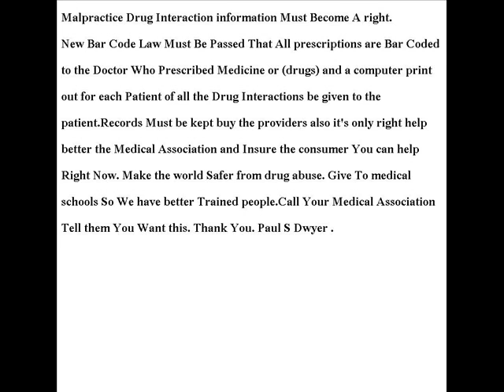Drug Interaction Abuse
New Ideas By Paul Saint Vincent Dwyer Medical law,Never events, Medical Malpractice,Medical malpractice,Health law, Healthcare law,Tort law,Healthcare quality,Medicare Fraud My Blogs

WEDNESDAY, MAY 9, 2012 Lack Of Food Knowledge That Are Good For You And Traveling With Out Them Everyday Number One Health Problem in The World And of All Time That Leads To The Spread of Disease And Health Risk of Most People In The World People Today And of All Time People May Be Right In Science Medicine Pills Operations The Facts  Knowledge Which is The Key But Wisdom Is When Keep Your Healthy Supply Of Foods You Need And Like Are On You Or Close By Safe at all Times Number One Daily Rule. Remember This Most Health Studies Come From People Who Have Have Been eating From Institution's And Streets Cafeterias ETC. ETC Be Smart Learn Food Health Knowledge Is Good But The Key To Wisdom Bring Your Own.And Help Other's Have There Own Too Which Most Doctor's Hospital's ETC. ETC.The List Goes On and On That Don't Teach Or Help Period.The Key To Wisdom Bring Your Own Good Luck Paul Saint Vincent Dwyer